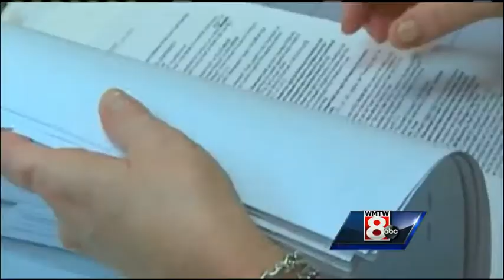Maine legislature cracks down on predatory lending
The Maine legislature has passed a bill that cracks down on unlicensed payday loans from online companies. WMTW News 8's Meghan Torjussen reports in Your Money